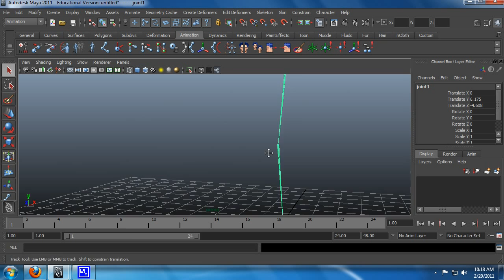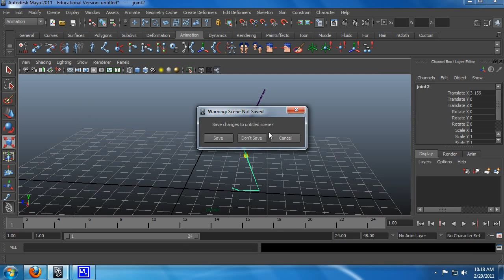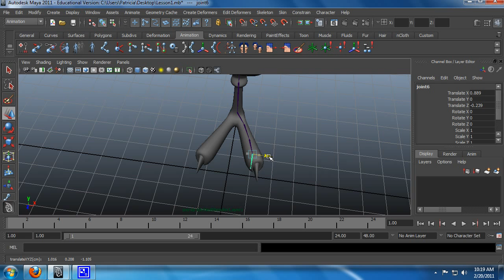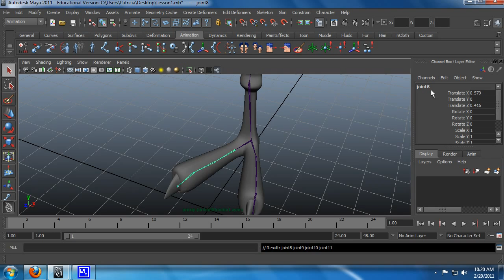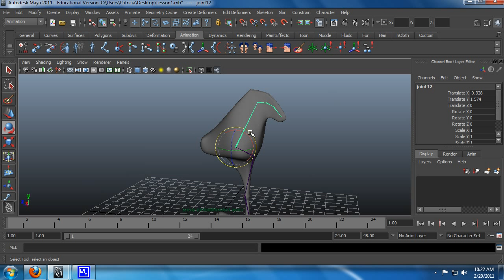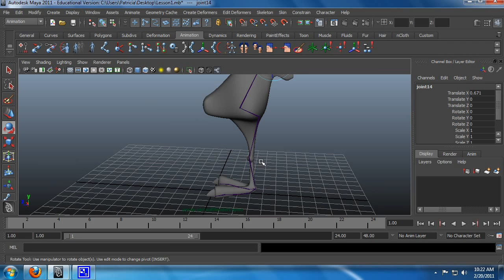Introduction to Rigging Part 1: Skeletons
This part of my tutorial deals with a very quick over view of how to build a skeleton in Maya 2011.